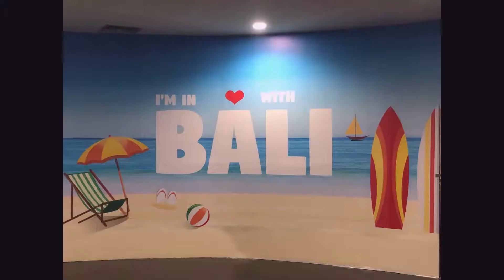Bali Indonesia 2019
Bali is the most popular island holiday destination in the Indonesian archipelago. You'll experience a fine combination of sandy beaches and rolling surf in Bali.